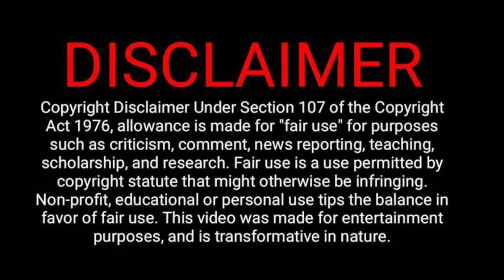சாப்பாட்டிற்கே வழி இல்லாத சூரி | உலக அளவில் சூர்யா மாஸ் 😱🥵 Surya | Soori | Jayam Ravi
In this video explained upcoming tamil movie updates and decoding..

Actor Soori transformations, Suriya kanguva movie important update, Jayam Ravi brother movie update, Mookuthi Amman Director special, Thalapathy Vijay important mass update, Maari Selvaraj next big project, Paal Dabba biography and latest album updates.